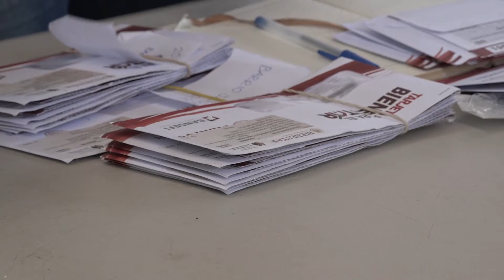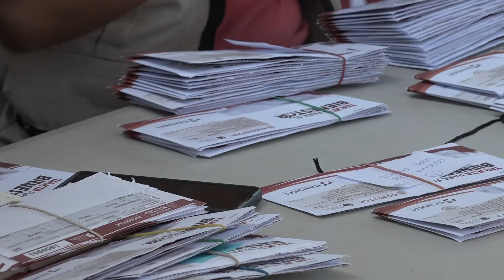FT APOYO ADULTOS MAYORES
Adultos mayores que fueron incorporados al programa Pensión para el Bienestar de los Adultos Mayores, ya tendrán la posibilidad de consultar si su tarjeta ya está próxima entregarse o está en proceso de validación de la información o la emisión de su tarjeta, siendo esta plataforma de gran ayuda para las personas que tienen dudas si ya fueron aceptados en el programa y recibirán su apoyo